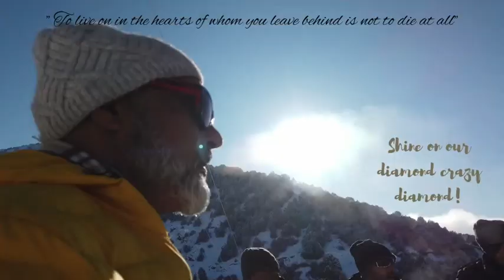Celebrating the association - Satty & Santosh Ojha